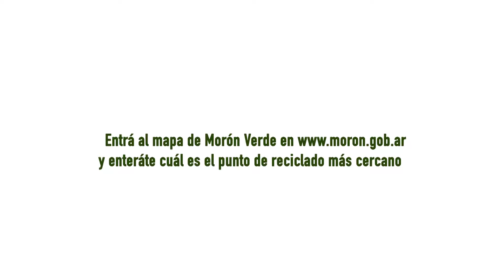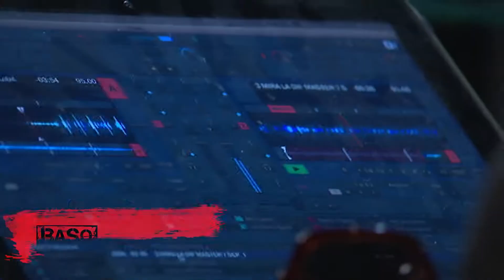Banda Soporte 484 - EspecialVerano18 - Kapanga - Cruzando el Charco - LoPibitos - Bloque 2